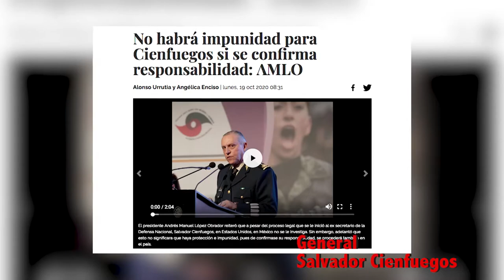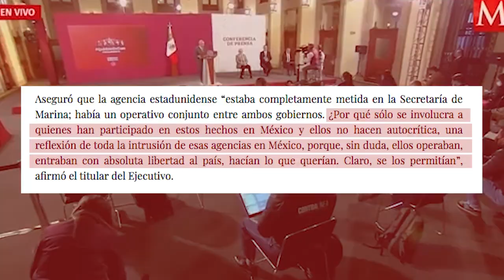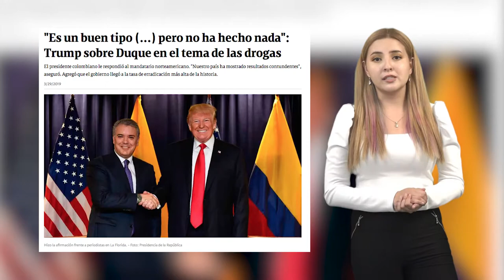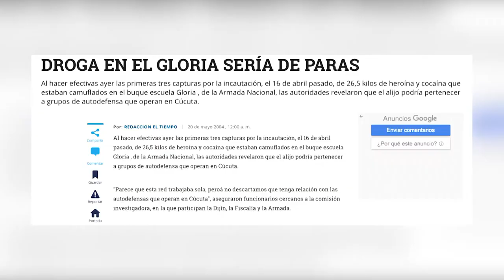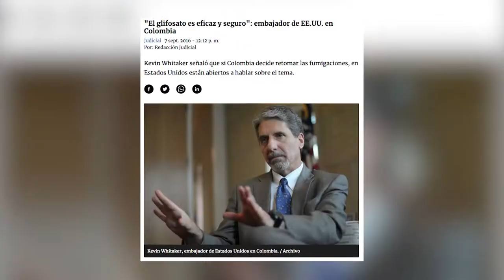La dosis Nº38: La apariencia de la guerra contra las drogas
Tras 50 años de desarrollo de la guerra contra las drogas, es más que evidente lo pretendido por parte de los Estados Unidos con su implementación. Beneficios políticos, económicos, militares, y muchos más logra con la misma, sin controlar ni reducir el narcotráfico. Las evidencias permiten preguntar ¿cuál es mayor narcoestado del mundo?